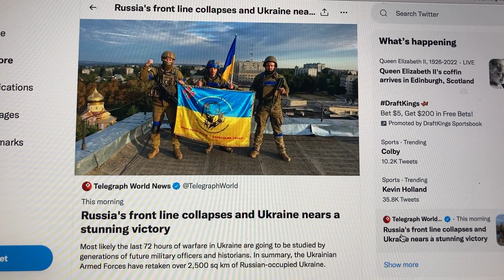Russia's Front Line Collapses